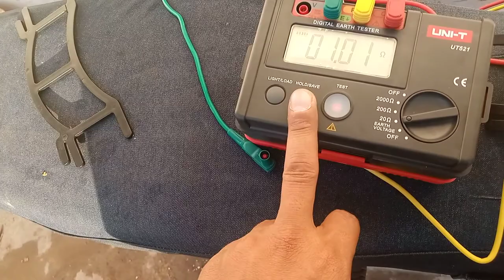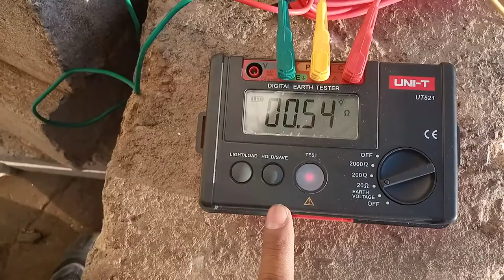IEC NORM commissioning results less than 1-OHM resistance for our Installed earth Alhamdulillah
Installed by Humble Solar Wala

0.97-OHM resistance for our Installed AC earth.

0.22-OHM resistance for our Installed DC earth

0.54-OHM for our Installed LA earth